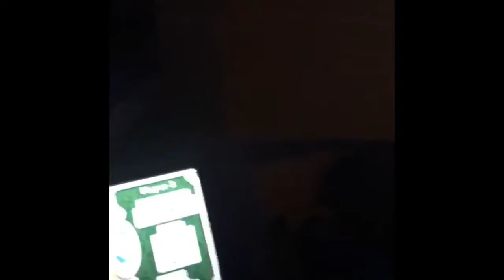Farewell to Disneyland passes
Last day for our Disney passes for a long while!!